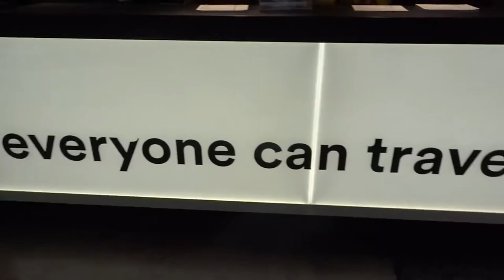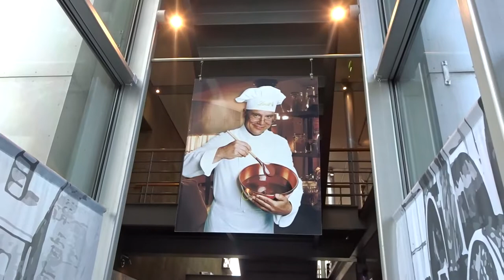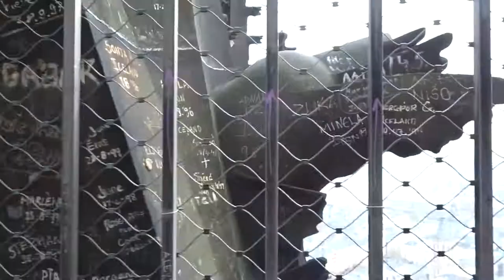STUDY TRIP COLOGNE - Day 2